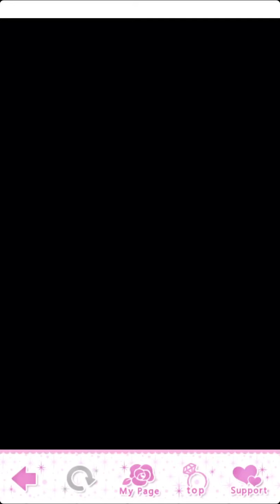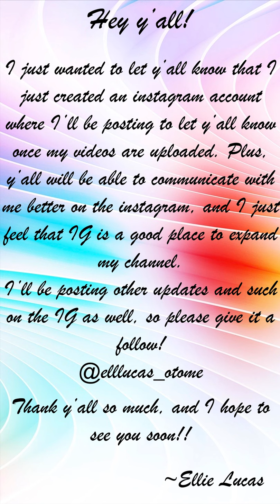MFW - Yamato S1E6.2 | Smile-Filled Trip Home